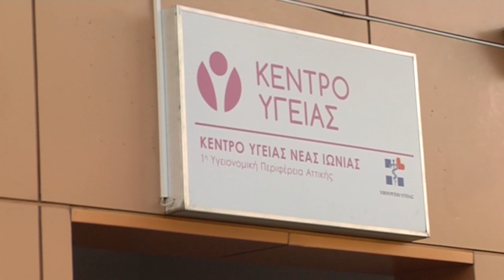ΚΙΝΗΤΟΠΟΙΗΣΗ ΣΤΟ ΚΕΝΤΡΟ ΥΓΕΙΑΣ ΝΕΑΣ ΙΩΝΙΑΣ